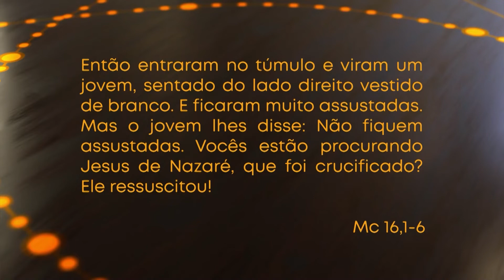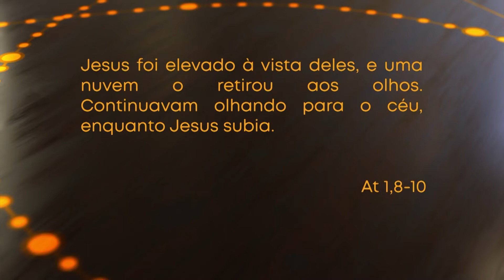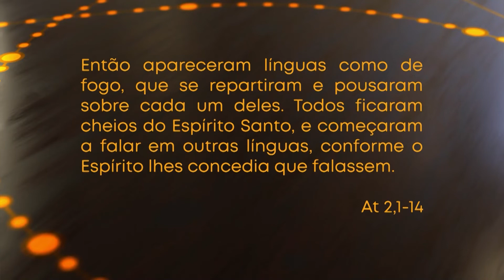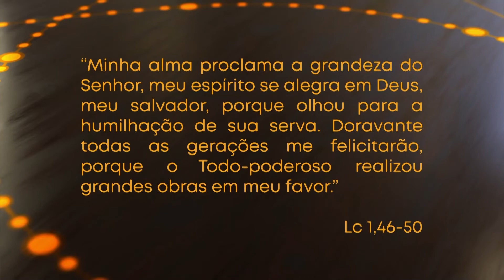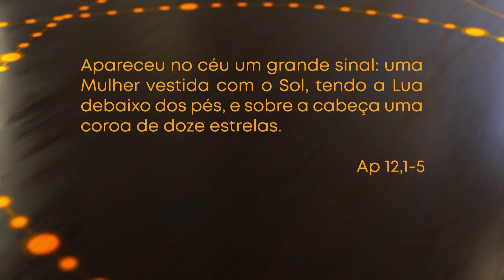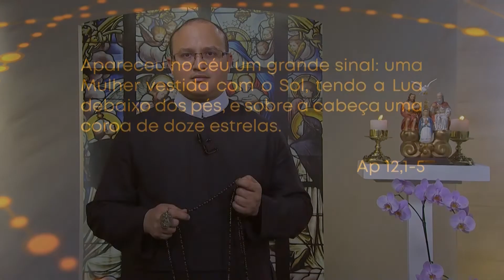Santo Terço Ao Vivo - 04/12/2019